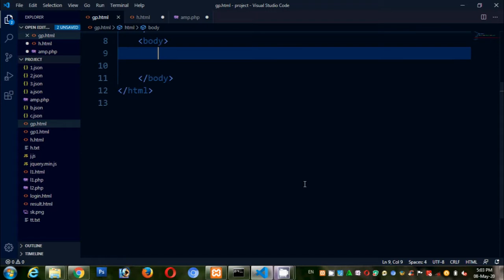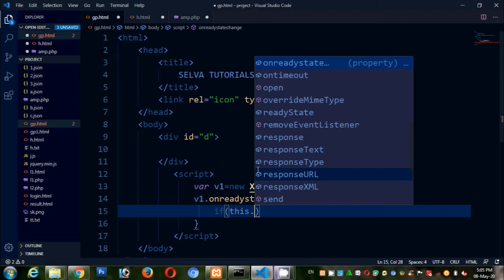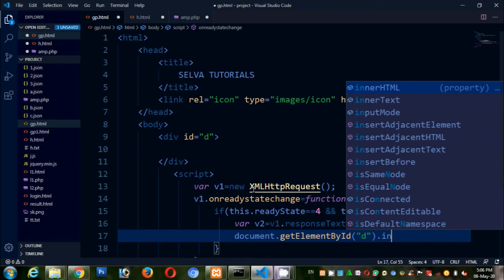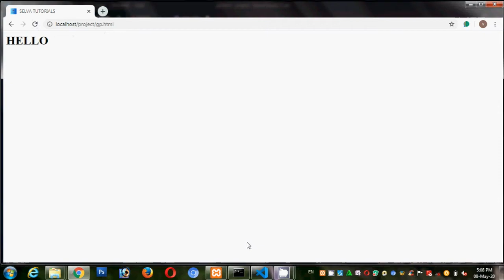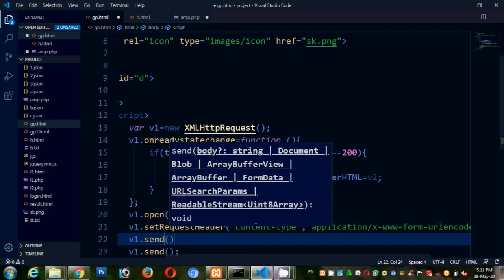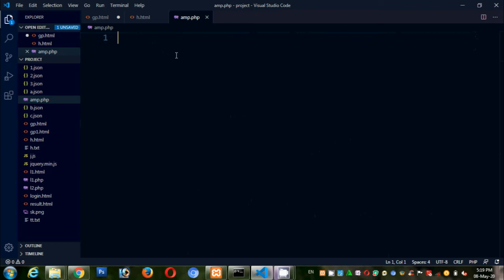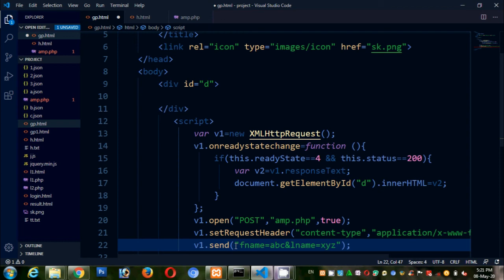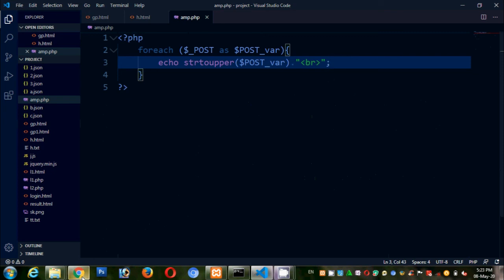AJAX GET and POST Methods in JavaScript in Tamil | JavaScript AJAX Tutorial in Tamil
In this video i explain about get and post methods in AJAX.
1.GET method is used to get information from server and then display it on a web page.
2.POST method is used to put the information into the server and then get it from the server to the web page.
In this video i don't use jquery and database to show get and post methods.
I just use AJAX and i explain both GET and POST methods.Then you will get a clear idea about how to use AJAX GET and POST methods.